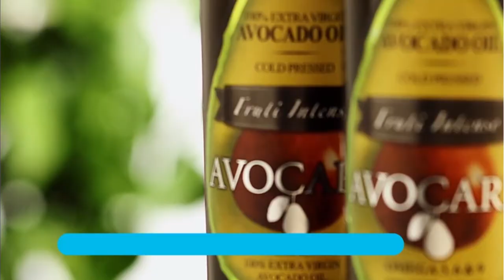Avocado Oil - English